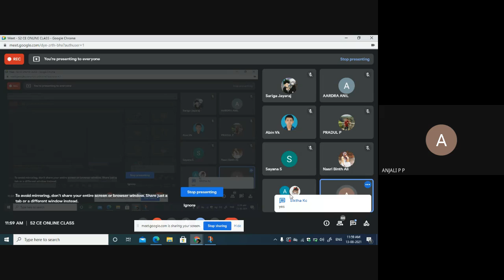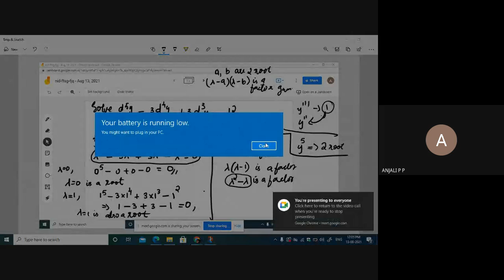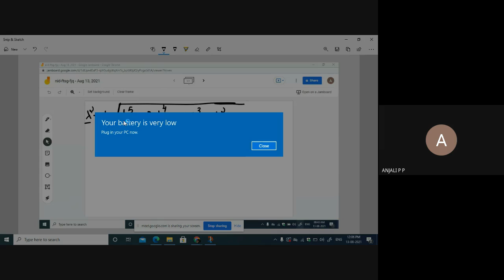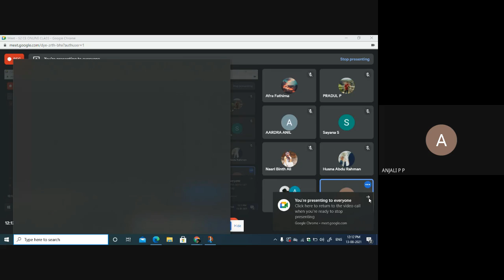MAT102 VECTOR CALCULUS Module 3 part 14